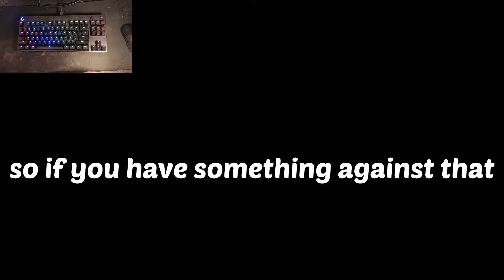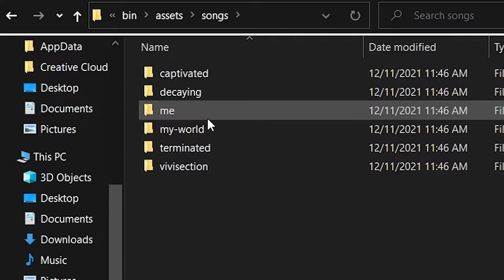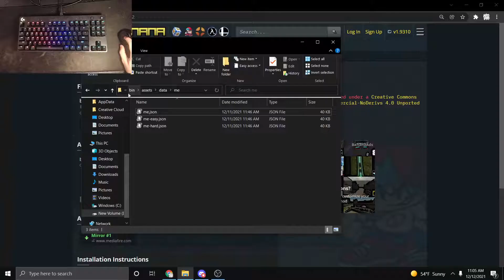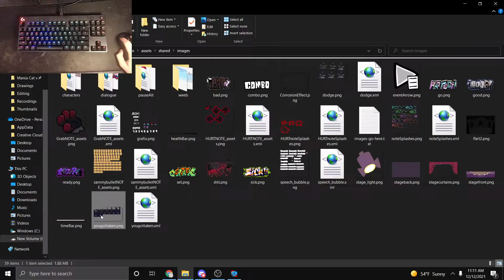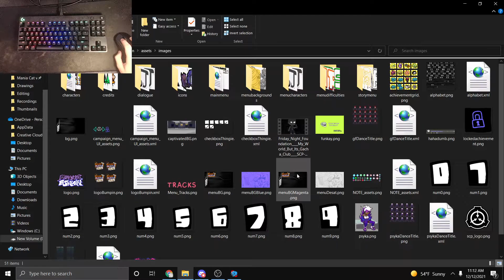THERE'S A SECRET SONG IN THE FILES!? | Friday Night Funkin (Friday Night Foundation) [BONUS SONGS]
Friday Night Funkin Friday Night Foundation BONUS SONGS

THE BEAUTIFUL PEOPLE WHO MADE THE MOD! (GO CHECK THEM OUT!)
-=Owner=-
Guardian.xml
Artist

-=Co-Owners=-
MPRanger
Artist, Composer, Animator, Charter

Chcocacola
Sprite Artist

BeanBruhz
Background/Icon Artist

veri
Sprite Artist

-=Coders=-
seanbruh
Main Coder

jackexe
Main Coder

WassabiSoja
Coder

-=Composers (Main Role)=-
Tsuraran
Composer, Artist, Charter

LuvSeals
Composer, Sound Design

Bubblyyy
Composer

bubba
Composer

-=Animators (Main Role)=-
radpas1213
Animator

Arm4GeDon!
Animator

-=Charters=-
ClockwerkSmurf
Charter, Artist

B3GFSimp
Charter

EnderCreep2709
Charter

lyymph
Charter

-=Artists(Main Role)=-
Omega
Sprite Artist, Animator

Lenzie Ket
Sprite Artist

Dooodletones
Artist

NETHERloid
Artist

Goobella
Sprite Artist, Animator

wyvernnn
Sprite Artist, Animator

-=Epic=-
Wolf653
Writer, Wiki Editor